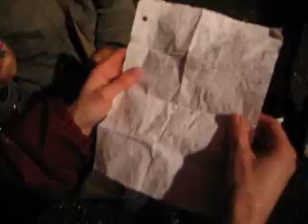Occupy London, Ontario Day 5 Around 10:45pm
One of the Occupiers reading a short statement of his own to a Fanshawe college journalism student.